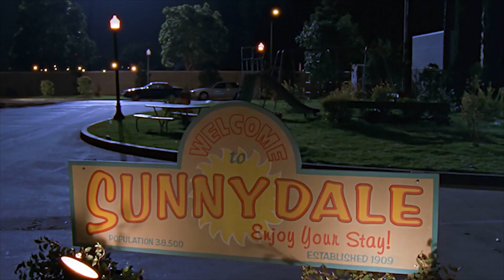Angel & Fanged Four | Human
Fan video/edit about Angel's relationships with Darla, Drusilla, and Spike.

Shows: Buffy the Vampire Slayer/BTVS & Angel the Series/ATS